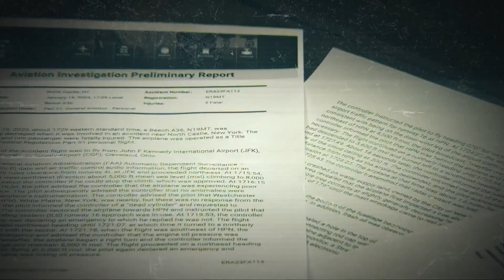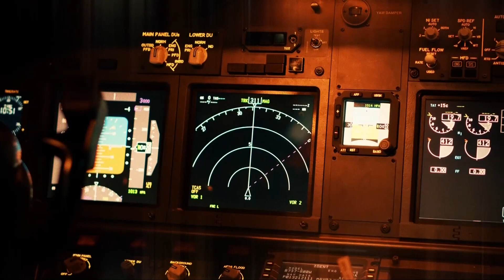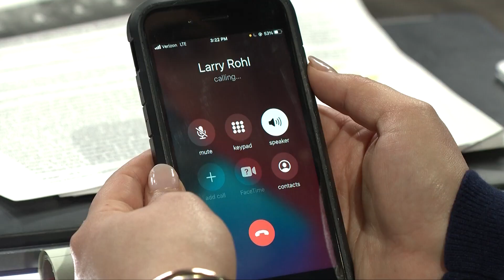Preliminary report of plane crash that killed 2 Cleveland men in New York: 3News Investigates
It’s been three weeks since two Cleveland men were killed in a fatal plane crash outside New York City and questions remain about the flight’s final minutes.

According to a National Transportation Safety Board preliminary report, a hole was found inside an engine structure.

SUBMIT A TIP: Is there an issue in your community that you feel we need to be aware of?

But was that hole a result of the crash or did something go terribly wrong once the plane was in the air?

The catastrophic flight was just 35 minutes combined.